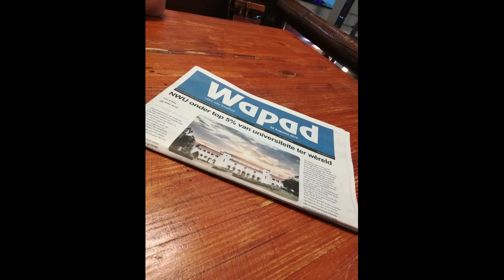Rocking Potch 2019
Lekker tyd saam goeie vriende by Rocking Potch 2019.

Song: Die Heuwels Fantasties - Pille vir kersfees